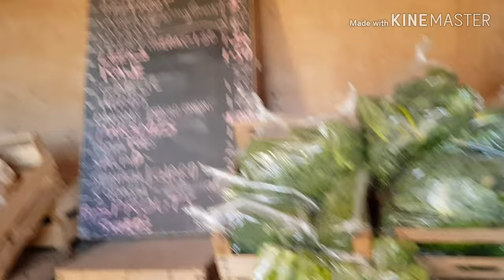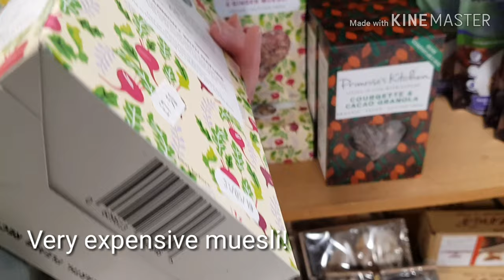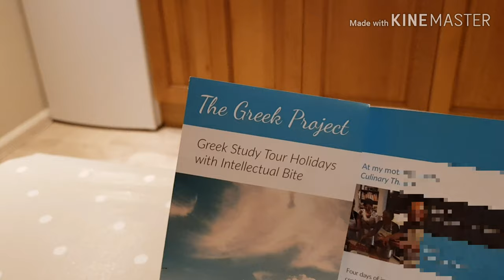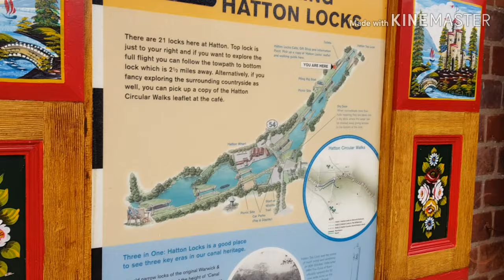Weekend with the olds! Featuring crazy dad and eco mum!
Well, a little vlog about my reflexology, afternoon with ecomum and a family history hunt with classic dadisms! Hope you enjoy xx

xx